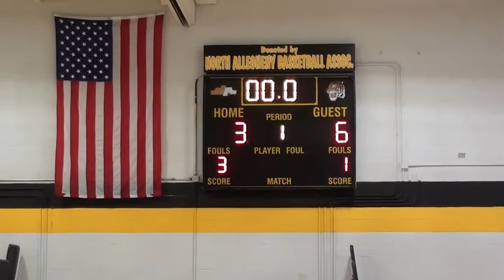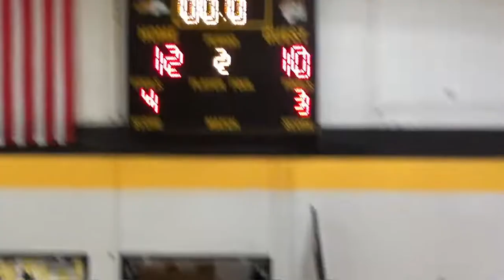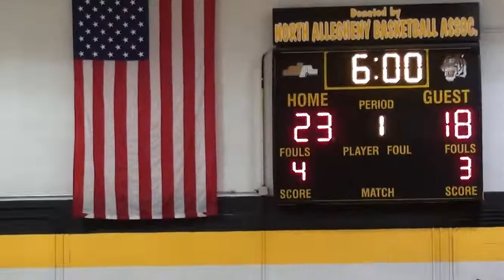Ingomar 7th Grade vs Hampton January 12, 2022